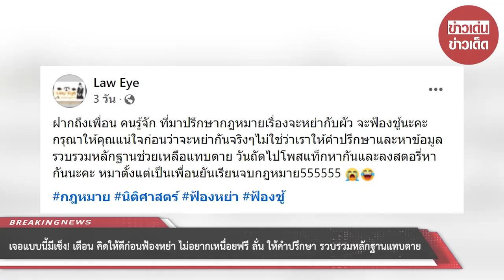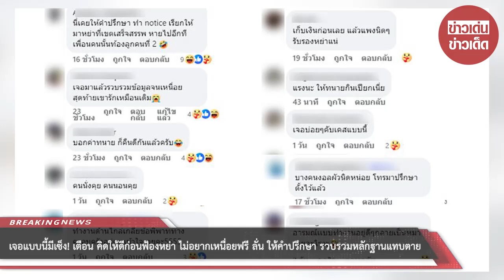เจอแบบนี้มีเซ็ง! เตือน คิดให้ดีก่อนฟ้องหย่า ลั่น รวบรวมหลักฐานแทบตาย สุดท้ายกินอาหารเปียก : RECAP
เจอแบบนี้มีเซ็ง! เตือน คิดให้ดีก่อนฟ้องหย่า ไม่อยากเหนื่อยฟรี ลั่น ให้คำปรึกษา รวบรวมหลักฐานแทบตาย สุดท้ายกินอาหารเปียก : RECAP

00:00 - Intro
00:10 - News
01:00 - Minute